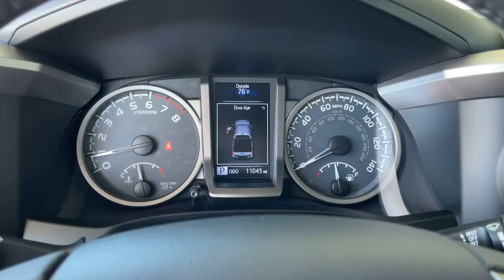2019 Toyota Tacoma used, Ontario, Corona, Riverside, Chino, Upland, Fontana, CA 2090151P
2019 Toyota Tacoma

Crown Toyota
1201 Kettering Drive

2019 Toyota Tacoma SR5 4WD.brCrown Toyota typically sells between 600 and 700 new vehicles every month making it a top five Toyota dealer in the nation! We get more clean, one owner trade-in vehicles than any dealer in the Inland Empire! Most car dealers have to buy their inventory from rental car companies or auctions. The vehicles that end up at auctions are usually those that other dealers have rejected for some reason. We rarely need to go out and buy inventory for our used car department. Please stop by soon and check out our huge selection of clean, one owner cars, trucks, vans and SUV's. Many of which are Toyota Certified with low interest financing and a great warranty built in! Shop the smart way at John Elway's Crown Toyota! At John Elway's Crown Toyota we focus on what's really important - your experience. One Price, Simple, No Games.brbrAt John Elway's Crown Toyota we focus on what's really important - your experience. Our One Price, Simple, No Games philosophy takes the hassle and frustration out of buying a vehicle. We monitor the market for what each vehicle is actually selling for after all the hours of back and forth negotiation. Then we post one price - our BEST price - on every vehicle upfront, saving you time and frustration. John Elway wants to be ''YOUR''Toyota dealer.